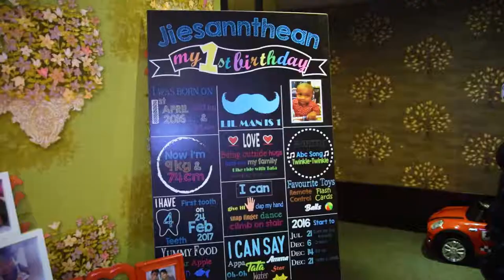Jiesannthean 1st Birthday | MH Hotel Ipoh